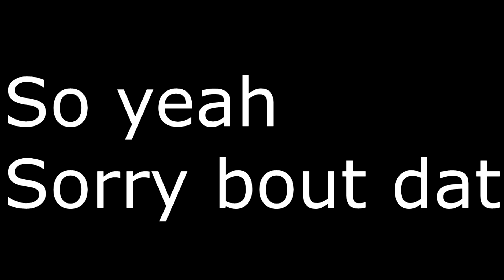Welcome back Youtube !!!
---Music Titles---
1- The Happy Troll (Griefing Theme Song)
2- La La, so What?
3- Monkeybiz
4- The Ninja Troll

Thanks to D1ofaquavibe for letting me use his music as background.